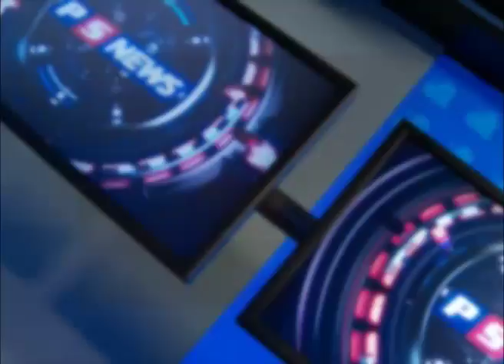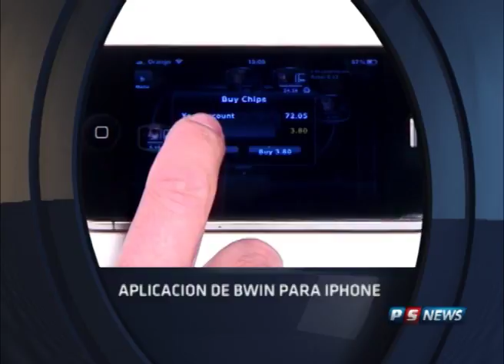PSNEWS 185 - Jueves 14/12/11 - Bloque 3